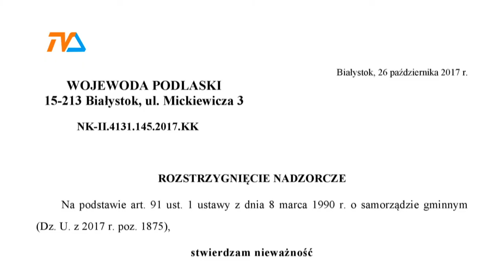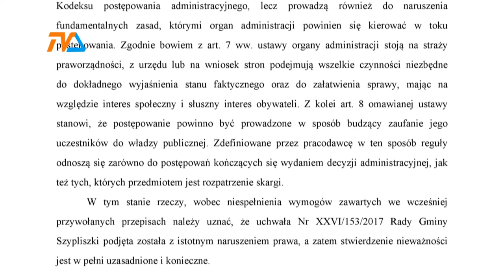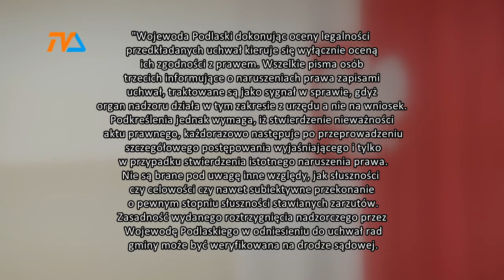Szypliszki: Suwalskie dobre- nasze złe- żali się Wójt. Wojewoda odpowiada |TVSUWAŁKI